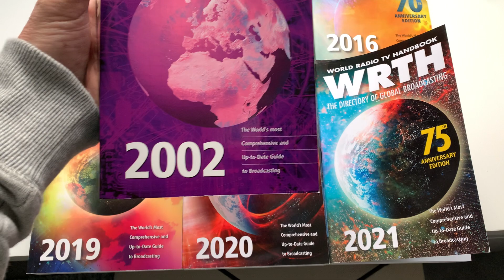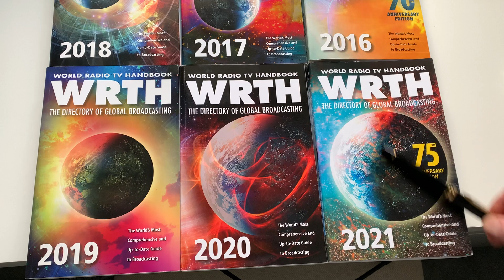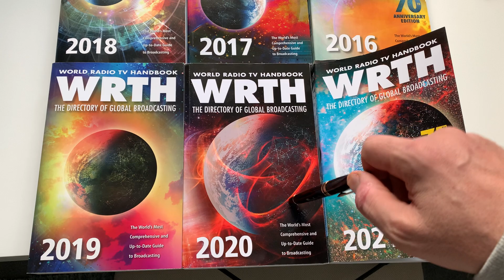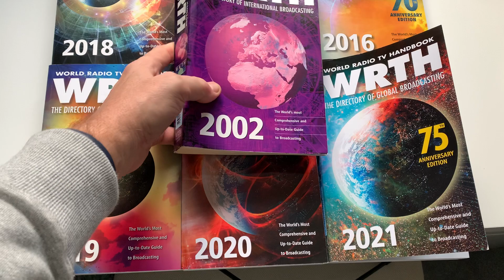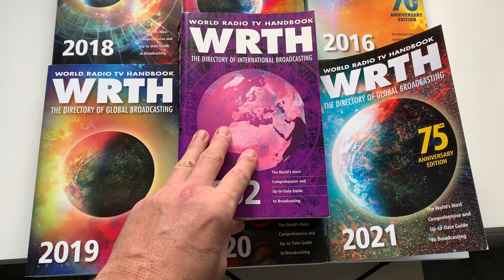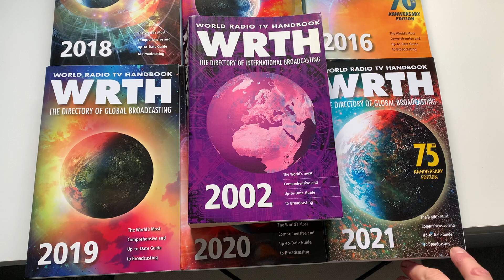Using the World Radio and TV Handbook from 2002 to 2021 to predict what's happening with shortwave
Hi there, here's a brief analysis of what might be happening with shortwave, based on the diminishing content of the WRTH over the past 5 years and going back further to 2002.

Keep safe.

73s